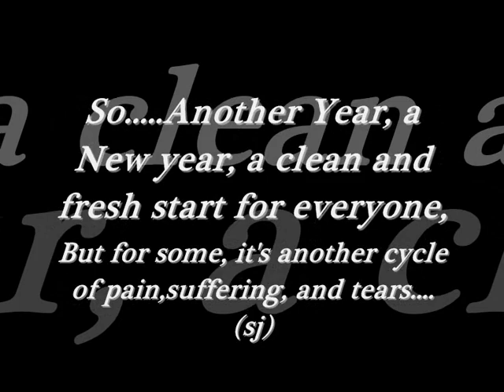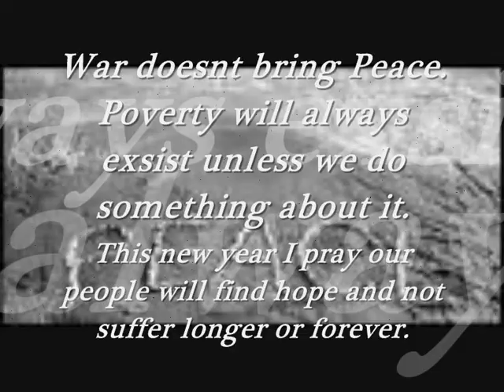war and poverty that makes our world a sadder place